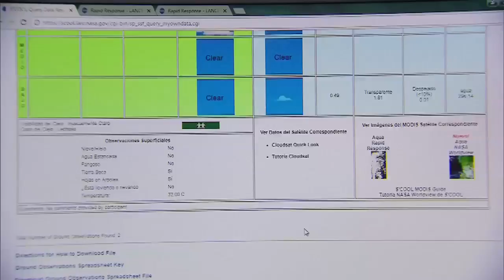Erquinio Taborda, Titán Caracol nominado en Educación | Noticias Caracol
y vote por su favorito. El plazo para elegirlos vence el 16 de octubre de 2018.

Los colombianos pueden escoger a los Titanes Caracol en cada una de las siguientes categorías: Tecnología y Conectividad, Cultura, Educación, Salud y Bienestar, y Sostenibilidad Ambiental.